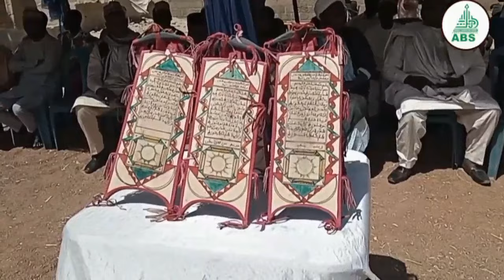YADDA AKA GABATAR DA BUKIN SAUKAR AL-KUR'ANI NA MAKARANTAR FUDIYYAH ZARIYA A HARABAR MAKARANTAR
Yadda aka gabatar bukin saukar karatun Al-kur'ani mai giram a ranar Asabar din nan 21 ga watan January 2024 na yara 'yan Fudiyyah a harabar makarantar dake Babban Dodo Zariya.